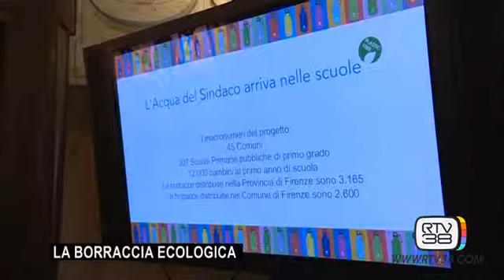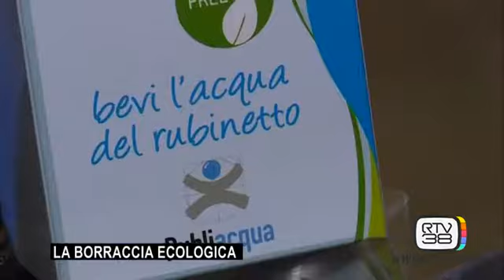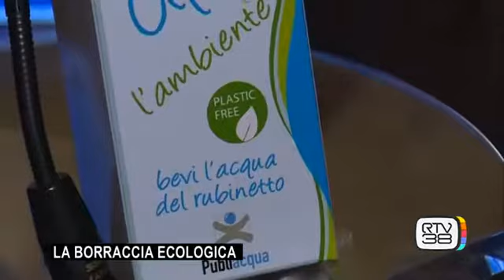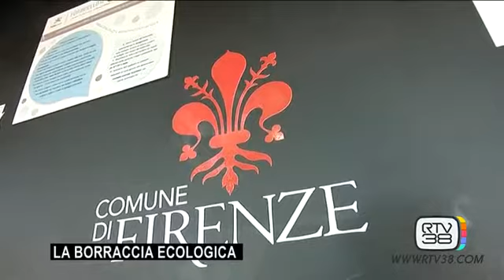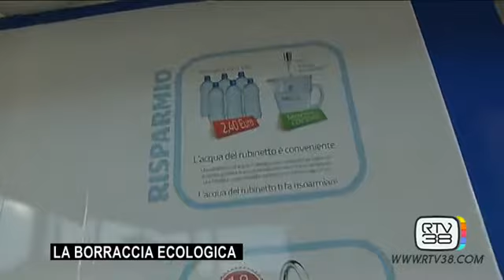L'Acqua del Sindaco arriva nella Scuole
Nel Focus di RTV38 l'iniziativa che ha portato le borracce Publiacqua in tutte le prime elementari del territorio